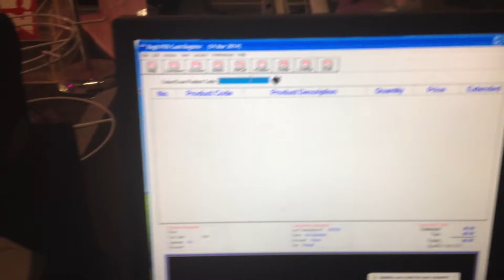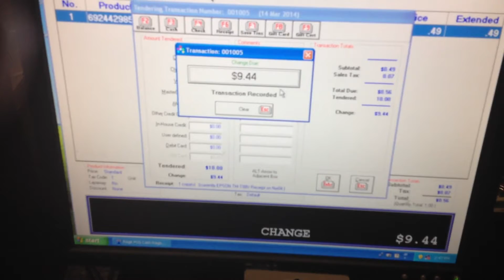Pos system, used, Toronto